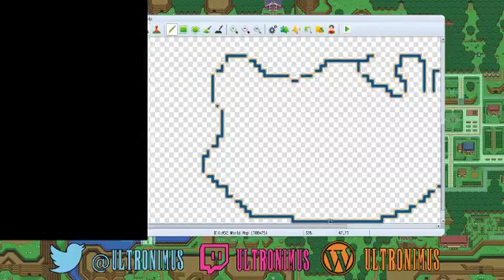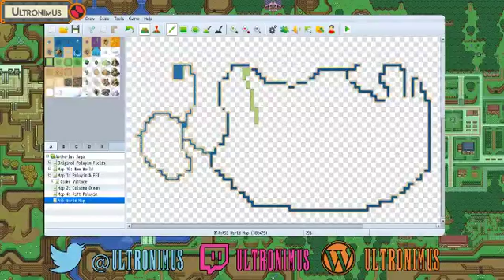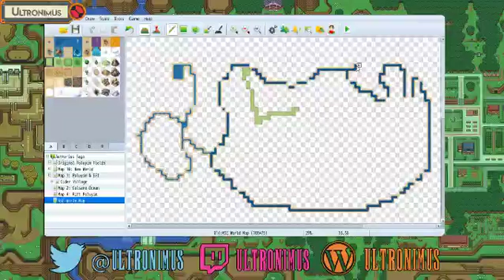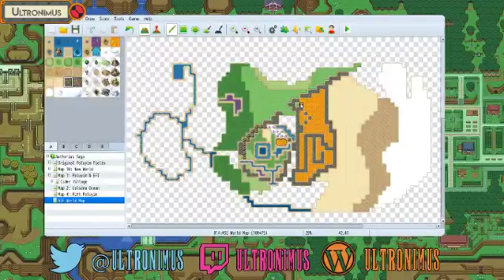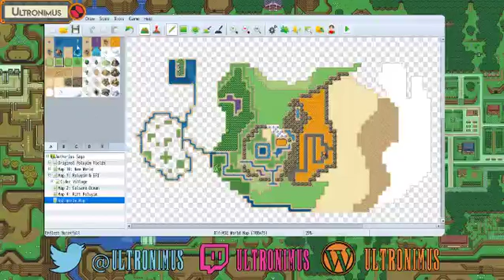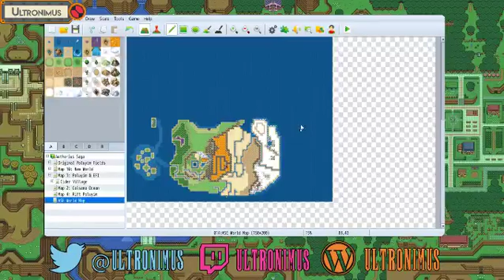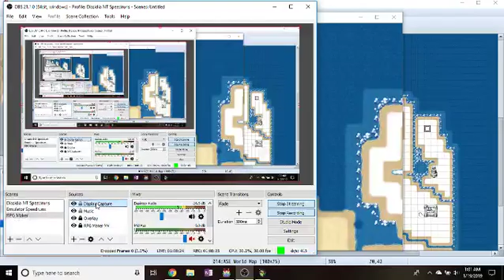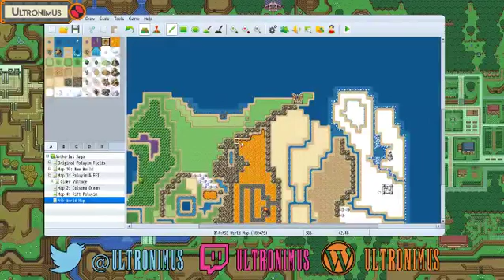RPG Maker MV Overworld Map Design Test Stream